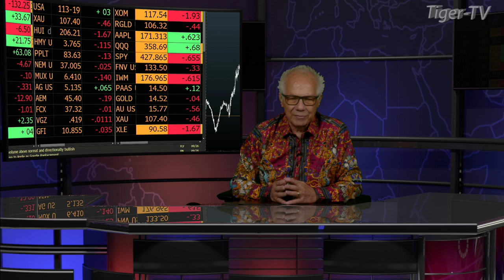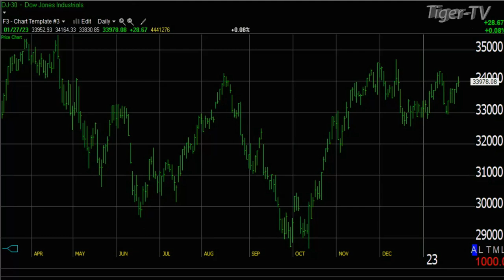TFNN Announces New Show - 'The Wall Street Money Hour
A new show begins on Monday, October 2nd, 2023. 'The Wall Street Money Hour.' Airing each trading day at 2PM Eastern time, exclusively on TFNN, hosted by Peter Bruno!

Peter will be live on Tiger-TV and in our Tiger's Den taking your phone calls, till-free at 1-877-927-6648 with your questions on stocks, trading and investing.